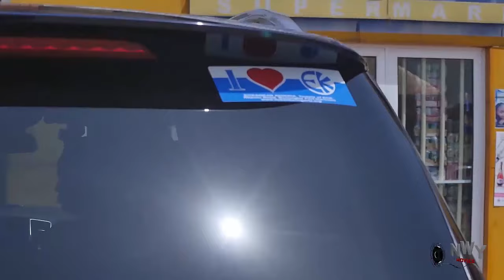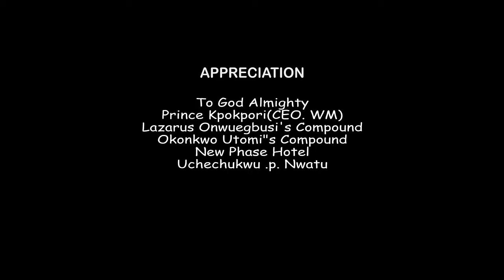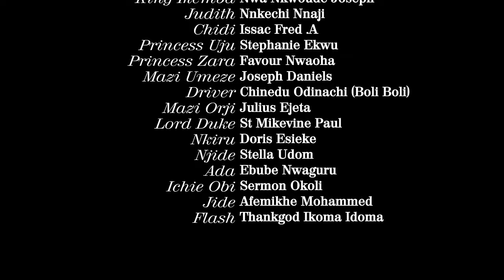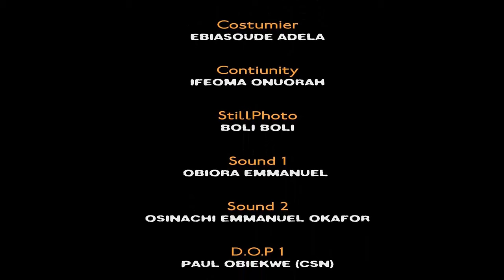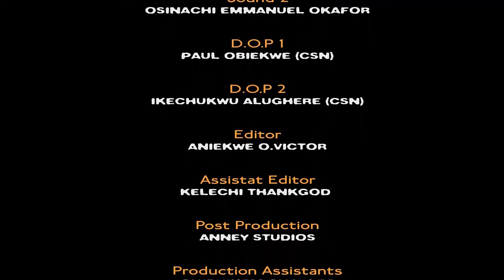SACRIFICE FOR LOVE(NEW HIT MOVIE) - FREDERICK LEONARD,STEPHEN ODIMGBE,UJU OKOLI LATEST NOLLY MOVIE